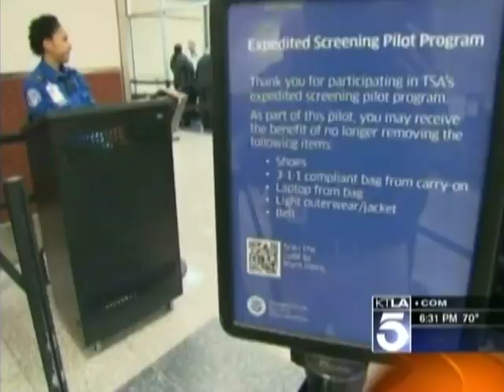KTLA - Leila Feinstein 6pm (25-04-12)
TSA Screeners Arrested (LAX)